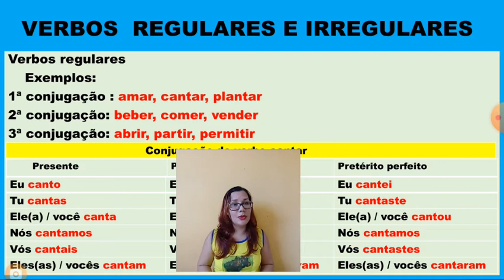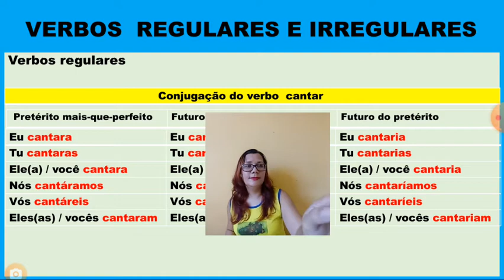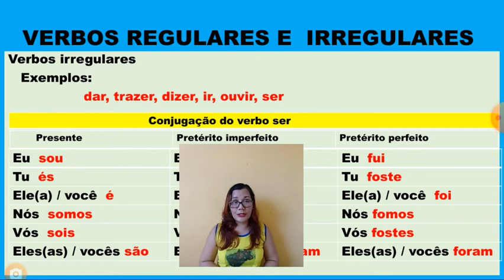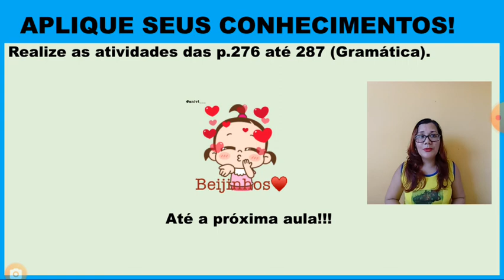11 de novembro de 2020